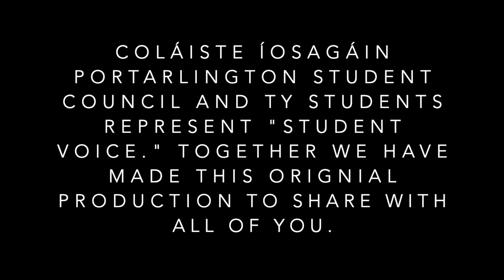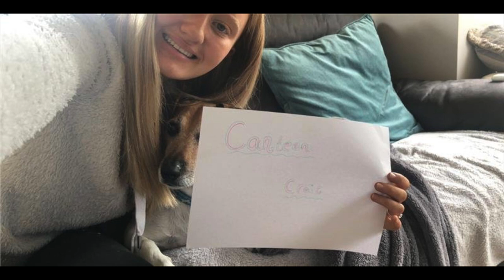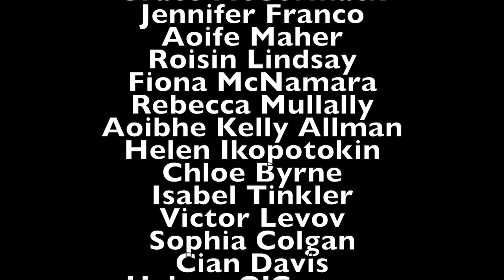Especially for you students, a little sprinkle of love and hope